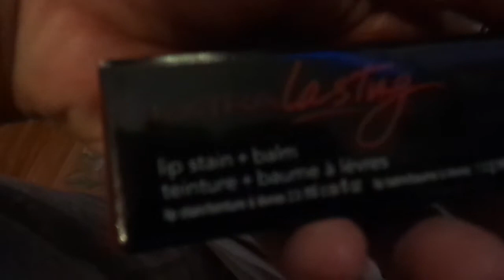Avon pkg MAH00139 9jan15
Avon C2 2015 order received